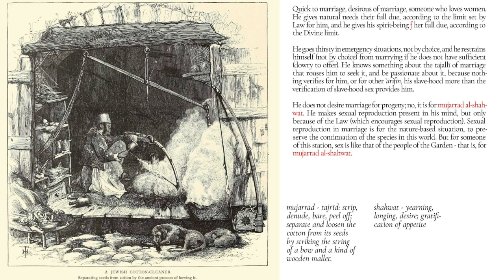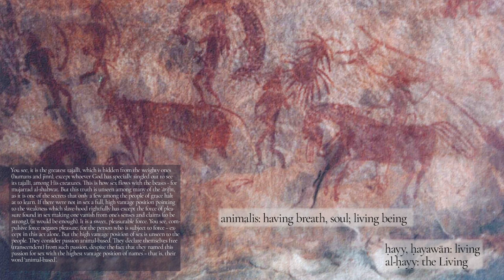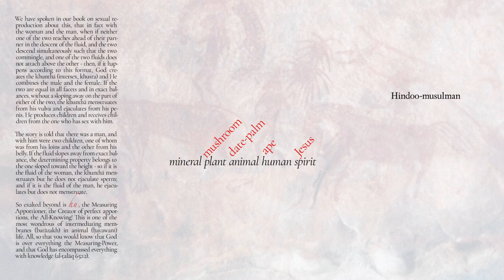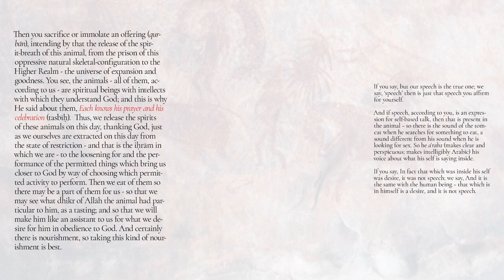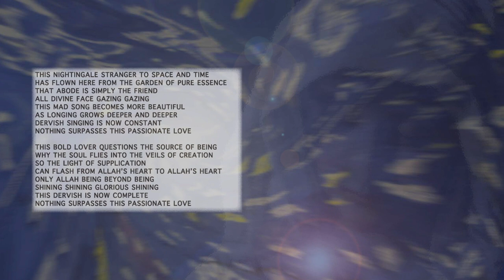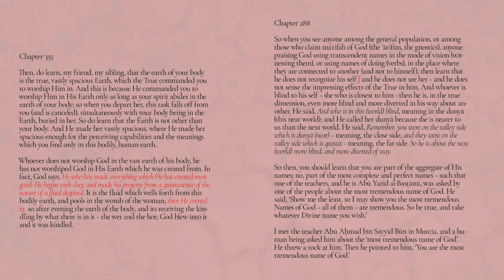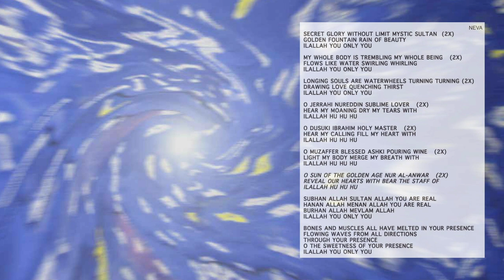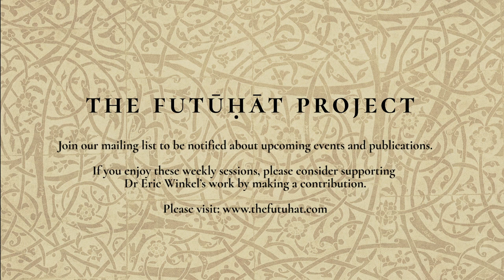Body Animal Earth - Insights from (Muhyiddin) Ibn Arabi